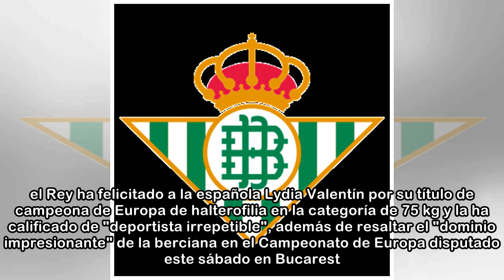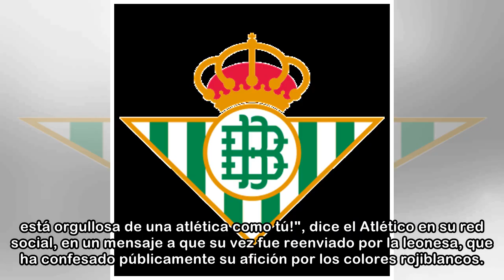La Casa Real y el Atleti felicitan a Lydia Valentín por su triplete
La Casa de S.M. el Rey ha felicitado a la española Lydia Valentín por su título de campeona de Europa de halterofilia en la categoría de 75 kg y la ha calificado de "deportista irrepetible", además de...